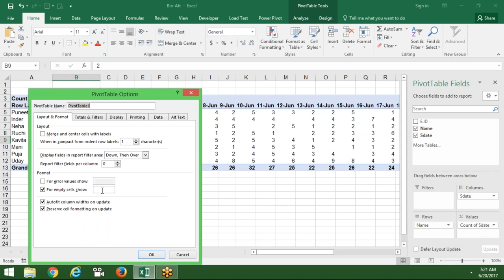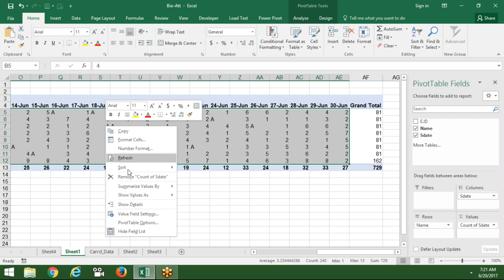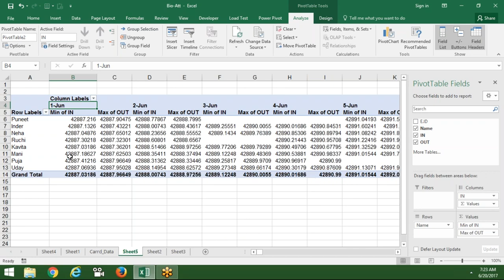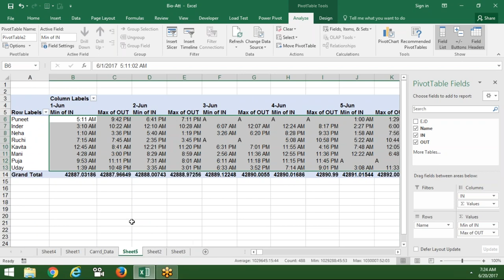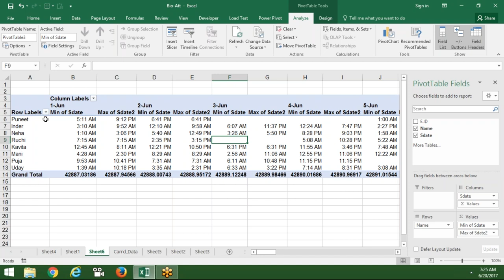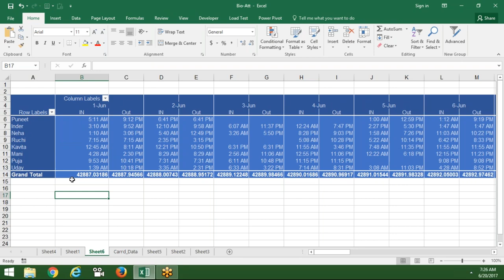Bio Attendance in Excel 2016 with Sujeet Kumar